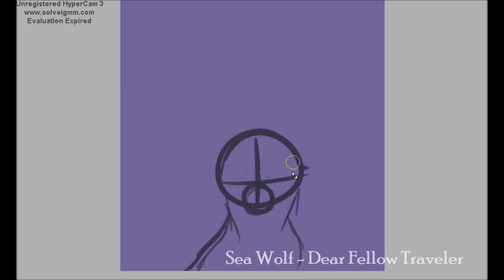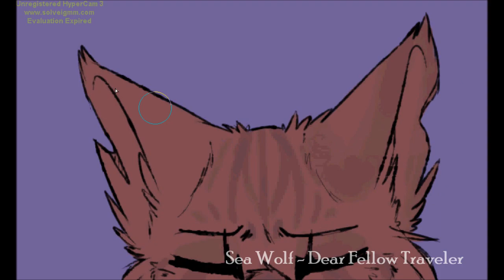Dear Fellow Traveler Speedpaint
raise ur hand if you've gotten whiplash from my ever-changing art style yet

honestly my art style is like what hOW
ANYWAY kinda happy with this c: not entirely but can't really complain hahaha
just  a random cat sitting under the moon lookin broody lmao

Time Taken - ~1.5hr
Programs Used - Paint Tool SAI + Huion Tablet
Song - Sea Wolf - Dear Fellow Traveler